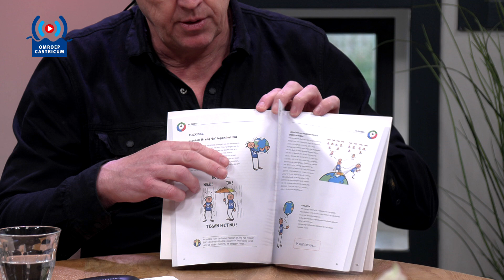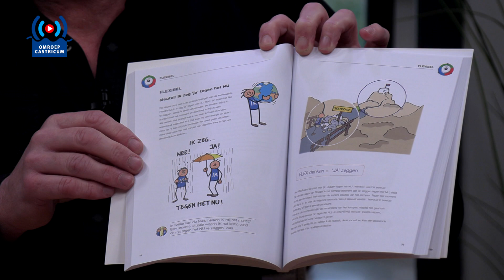Couleur LoCALe 9 januari 2022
In deze uitzending ontvangt Peter van Raalte: Roelant van Ewijk schreef het boek Wat Nu...?, over verandering. Hoe kun je dat gebruiken voor het nieuwe jaar? Harry Poel komt vertellen over de sportkalender voor 2022.
Mike Nagtegaal schuift ook aan, hij is de nieuwe pastor van de Corneliusparochie in Limmen. Hans Min is de laatste gast, hij vertelt over het burgerinitiatief Limmer Weggetjes, met het doel om de wegen in Limmen-West veiliger te maken.